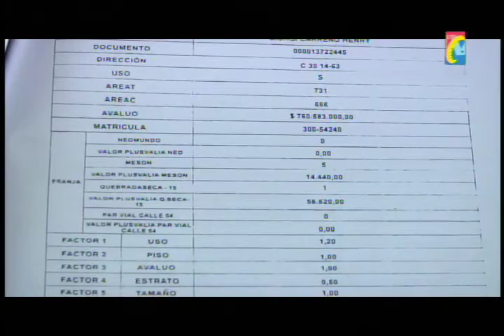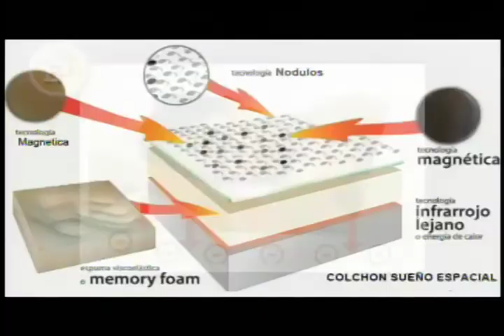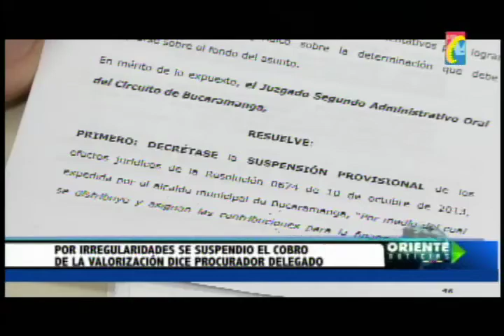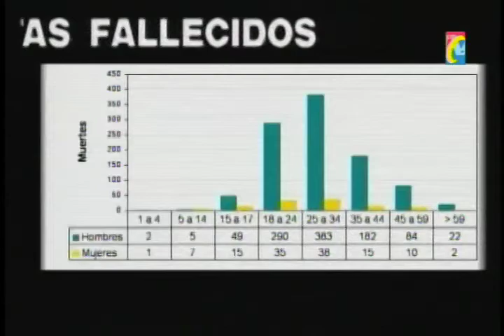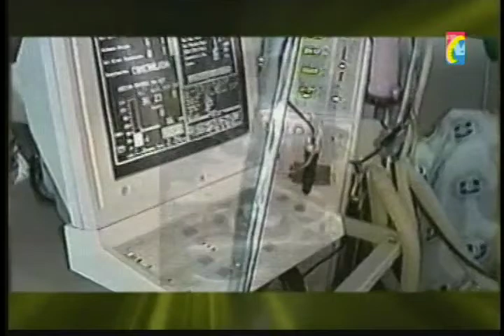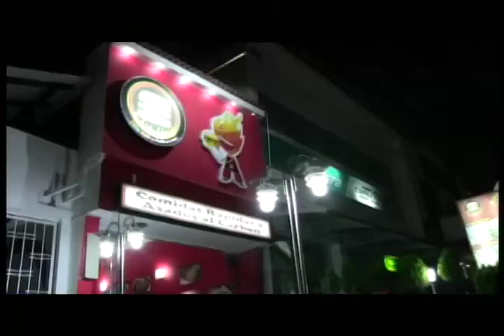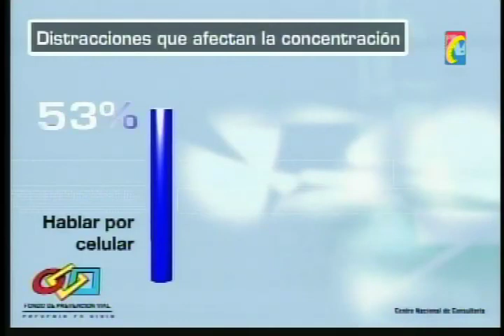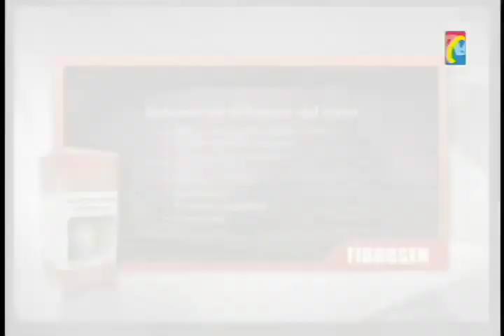Programa IMPACTO Miercoles 27 Agosto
01- Felicidad en Movimiento Dignidad Ciudadana por suspensión cobro de Valorización - Ramiro Vasquez un Veedor Ciudadano que se apunta el logro -
02- Porque se caería cobro Valorización. Habla Procurador
03- San Gil Capturado Abuelo 71 años que abuso Sexualmente de menor de Edad. Era Reincidente -
04- Cuales son las causas Accidentalidad en Motos- Como evitarlas -
06- Norte Santander,Liberado Geologo Caldense secuestrado por
07- Técnicas Avanzadas de Manejo en Moto -
08- En Bucaramanga General Oscar Naranjo Exdirector Policia hablo de Diálogos paz-
09- Distracción una mayores causas de Accidentes en moto y carro-